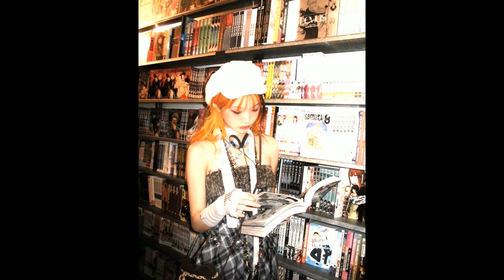[FREE] Bladee + Yung Lean Type Beat "Pirates"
⏳ Bpm: 159

If You use this beat put (Prod. Kozishi) in the title

❌IGNORE TAGS❌